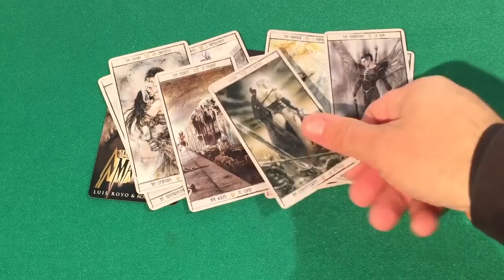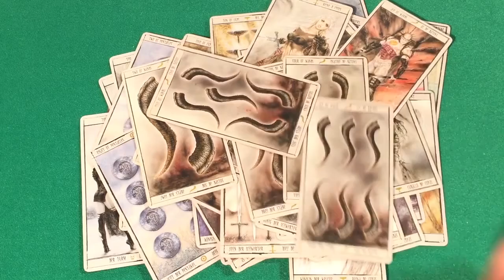Baralho Tarot Malefic Time Luis Royo & Romulo Royo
Situado em um reino mitológico de arquétipos e apocalipse, este baralho de tarô místico é projetado como um guia de idéias e escolhas à medida que viaja por sua própria história pessoal.

Com a arte do inigualável e inovador Luis Royo em parceria com Romulo Royo, este baralho exclusivo equilibra a escuridão e a luz, mostrando o poder criativo de desafios inesperados em sua busca espiritual para conexão e crescimento.